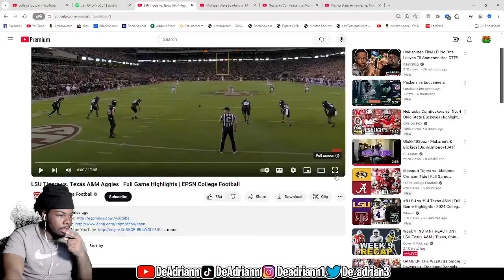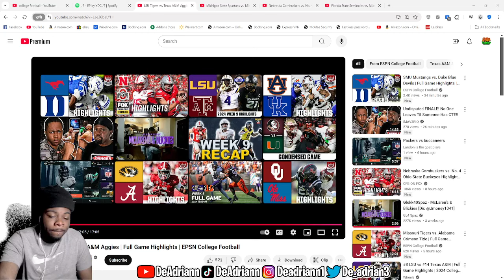LSU HOWW!! DeAdrian Reacts To LSU Tigers vs. Texas A&M Aggies | Full Game Highlights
DBE Family!!

Daily Streams!!🎮🎥